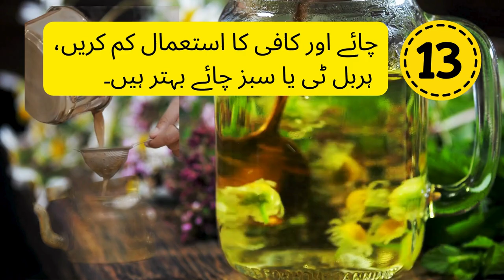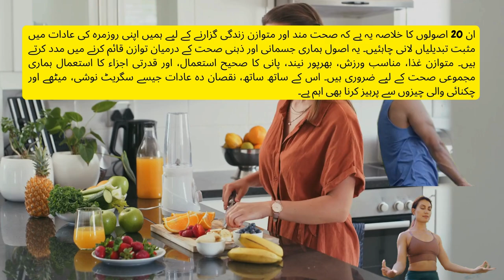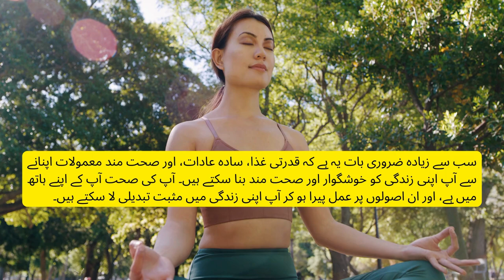20 Principles for a Healthy and Fit Life | تندرست اور صحت مند زندگی کے لیے 20 اصول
Discover 20 essential principles for living a healthy and fit life! These simple yet effective tips cover everything from balanced eating habits to regular exercise, proper hydration, and avoiding harmful substances. Learn how small changes in your daily routine can lead to a healthier, more fulfilling life. Whether it's improving your diet, increasing physical activity, or managing stress, these tips will help you take control of your well-being. Watch now and start your journey toward a healthier lifestyle today!

20 Principles for a Healthy and Fit Life | تندرست اور صحت مند زندگی کے لیے 20 اصول

Fitness principles
Balanced diet
Health tips
Healthy lifestyle
Natural food benefits
Daily routine for fitness
Exercise and fitness
Healthy habits
Wellness tips